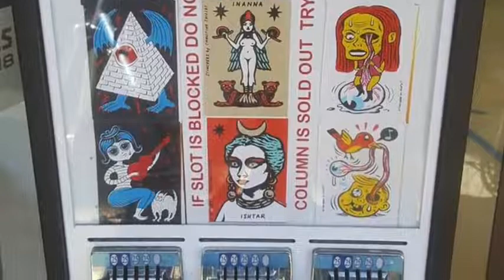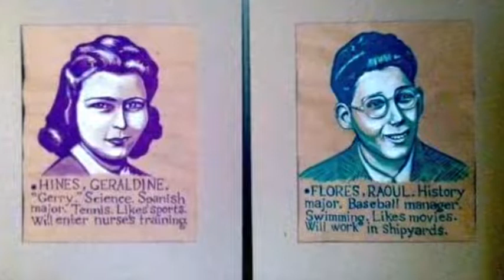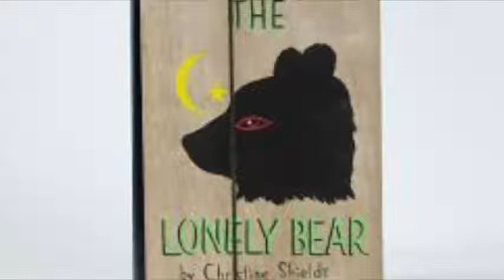Sound and Vision - Interview with musician and visual artist Christine Shields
Welcome to Sacramento, CA. where the loquat trees are heavy with fruit and the roses are as big as your face.

Visual and musical artist Christine Shields discusses inspirations, meditations, and ways of getting creatively "unstuck".

Visit Christine's website here to see what she's up to and to purchase her amazing PRINTS!

some other artists included in a few shots:

Image of Exene Cervenka - artist unknown
Paintings by Alice Neel
Collages by Jason Mecier

This interview was salvaged from a mass of damaged footage, so please excuse the choppy seas that you may experience on this mostly smooth journey.